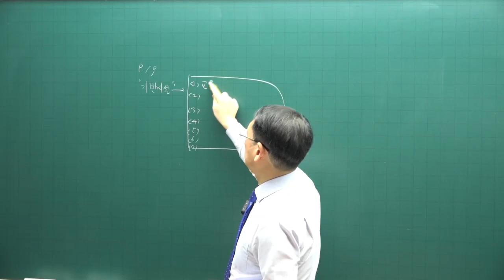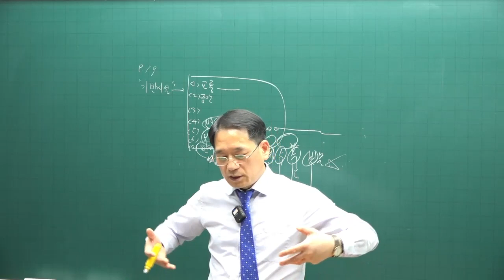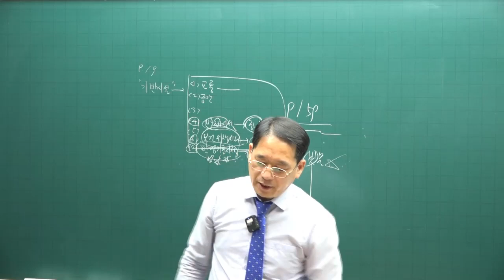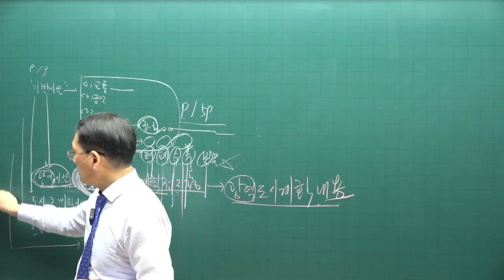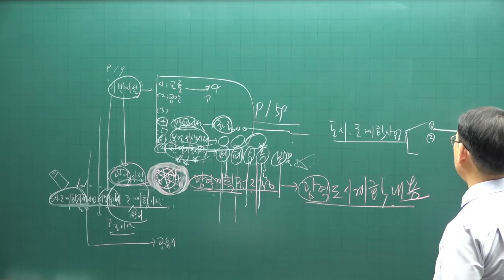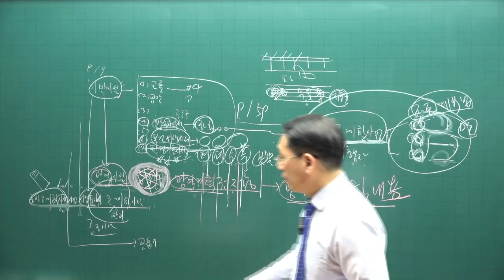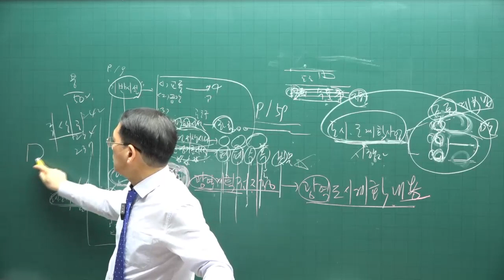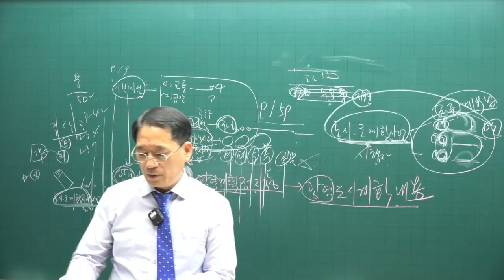[공전무 - 공인중개사 무료인강] 2023년 공인중개사 부동산공법 박한수 교수 기본이론 3강